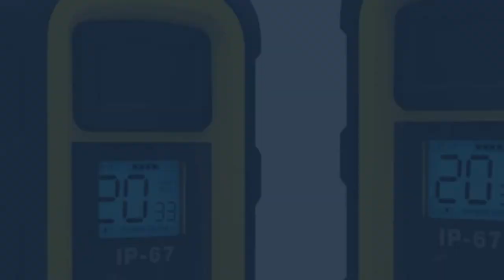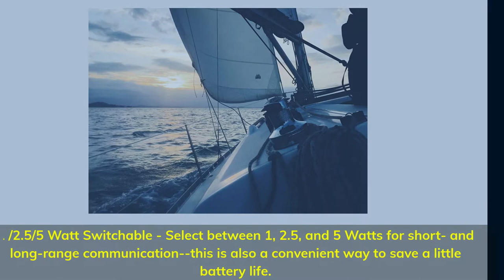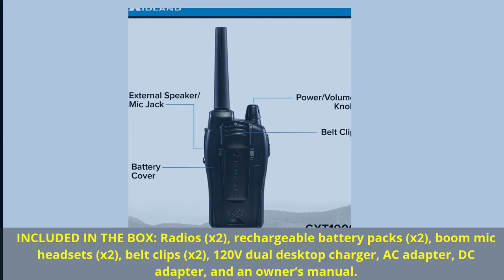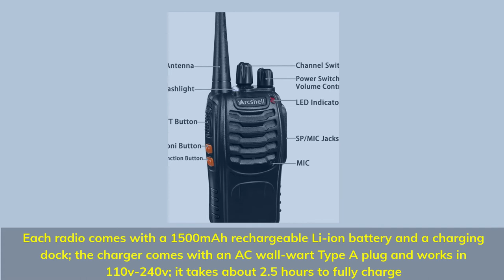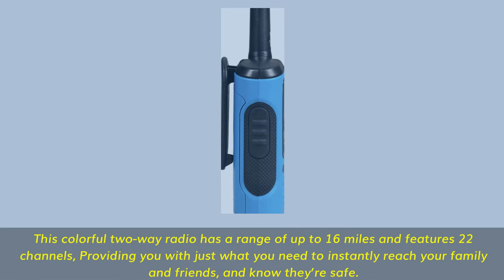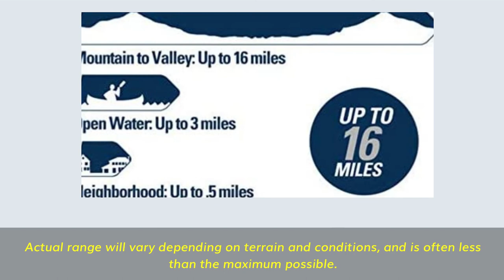5 Best Walkie Talkies in 2021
5 Best Walkie Talkies in 2021

👉5 - Motorola T100 Talkabout
👉4 - Arcshell AR-5
👉3 - Midland GXT1000VP4
👉2 - Uniden MHS75 Marine Radio
👉1 - DeWalt DXFRS800